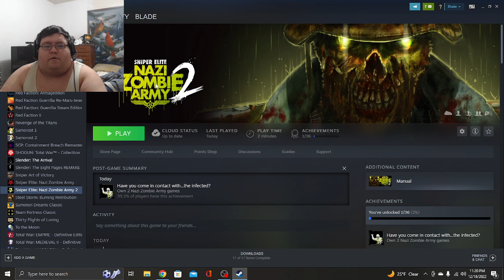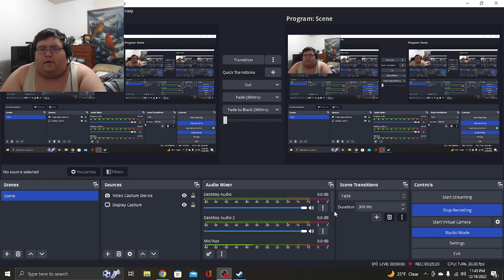Sniper Elite Nazi Zombie Army 2 Gameplay Walkthrough w/ Commentary